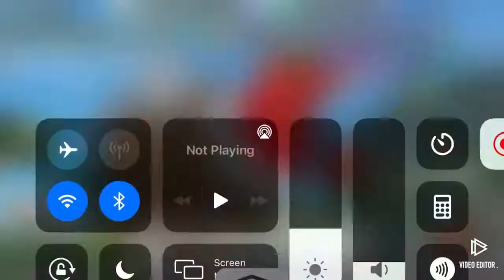bee swarm sim taming windy bee 5 per cent chance of 10 cloud vial